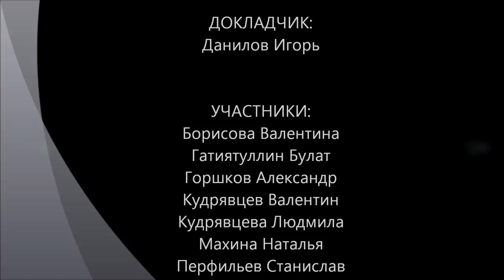Мичуринцы против "генетиков": в защиту Лысенко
Имя Трофима Денисовича Лысенко звучит для русскоязычного человека как имя, с которым связаны явления "мракобесия" и репрессий в биологической науке. Появился даже нарицательный термин "лысенковщина" означающий "политическую кампанию по преследованию и шельмованию группы генетиков, отрицанию генетики (вейсманизма-морганизма) и временному запрету генетических исследований в СССР" (Википедия). Этот семинар посвящен попытке понять, в чем же на самом деле непреходящие заслуги Лысенко как агронома и ученого, а также в чем же на самом деле состояло основание идеологическое противостояние советской микробиологической науки и "старой" генетики, времен господства идей Вессмана и Моргана. Роман "Белые одежды" Дудинцева. Советская наука. Кок-сагыз. ВАСХНИЛ, Семинар "Философского Штурма" Состоялся 07.09.13.
Оппоненты: Гатиятуллин Булат (к.ф.н), Борисова Валентина, Горшков Александр, Кудрявцев Валентин, Кудрявцева Людмила, Махина Наталья, Перфильев Станислав, Товтин Владимир